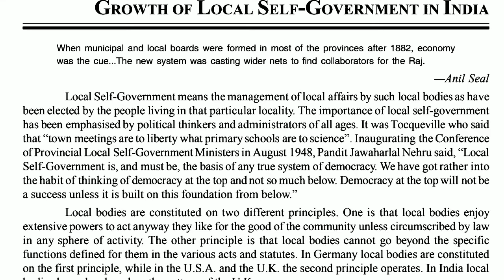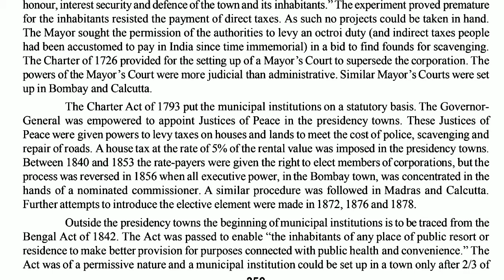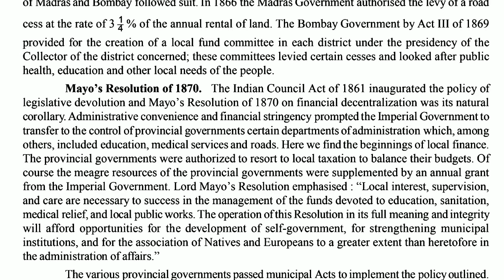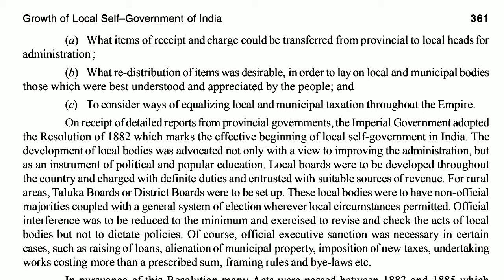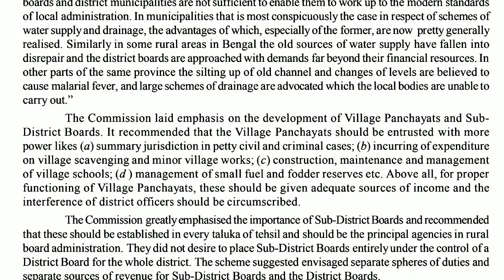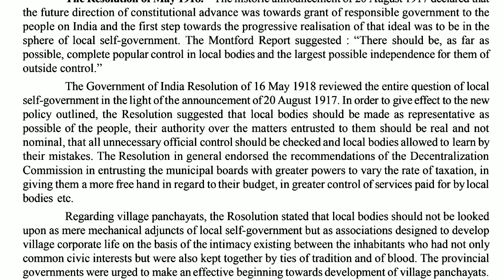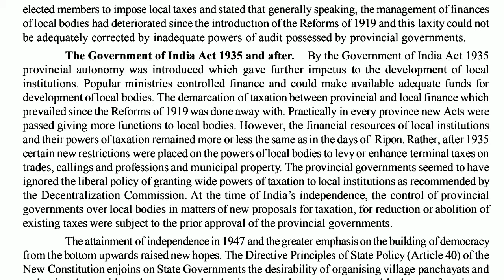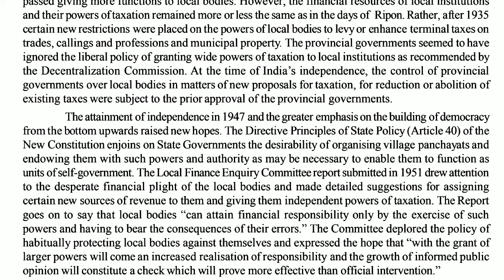Growth of Local self government in India KEY 2 BRAIN K2B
Growth of Local self government in India under British Rule